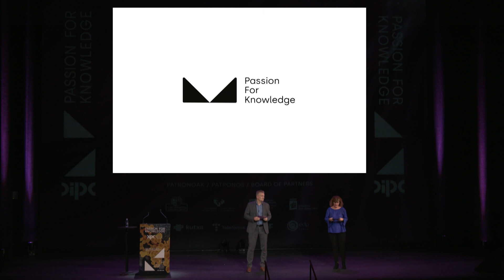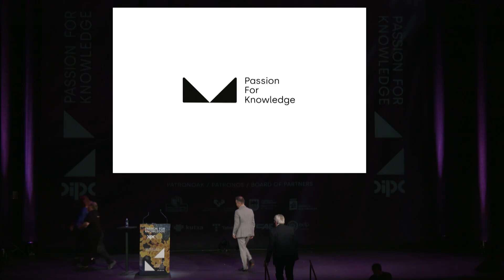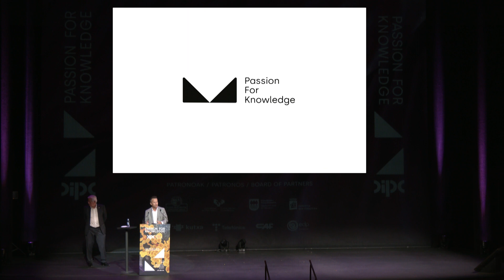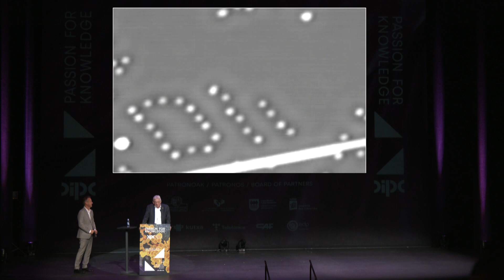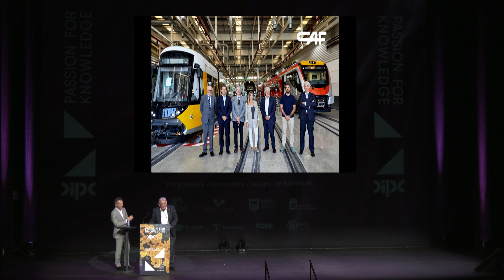Passion for Knowledge 2023 – Discurso clausura del festival O.V. (EU/ES)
Jokin Bildarratz - Consejero de Educación del Gobierno Vasco.
Pedro M. Etxenike - Presidente del DIPC